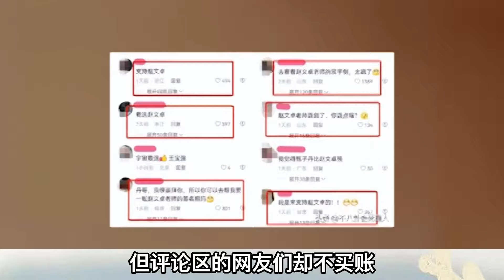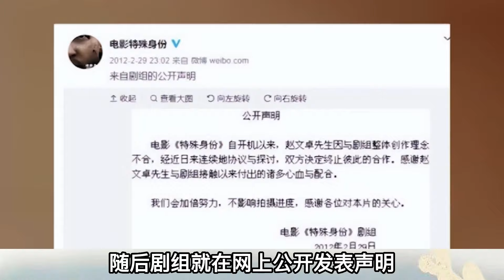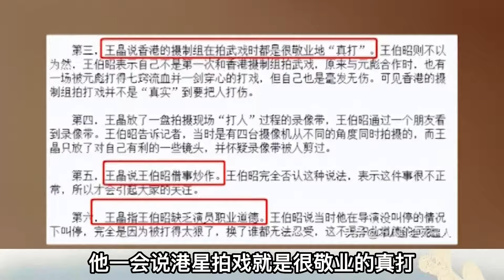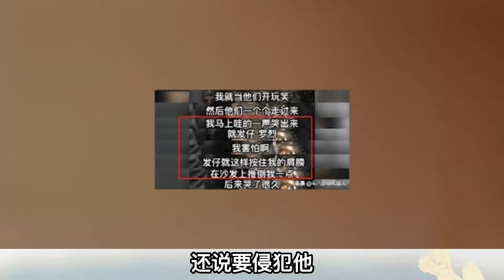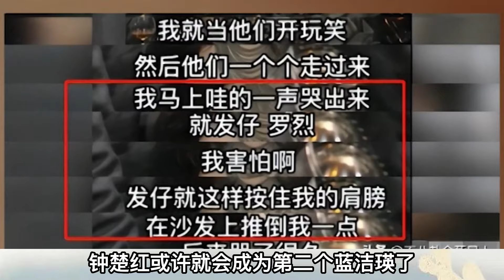梁小龍：在香港電影裏面，可以打贏我的沒有幾個，但是趙文卓的通臂拳很厲害，我的功夫比不過他！能讓趙文卓委屈10年，當年的港圈到底有多黑？